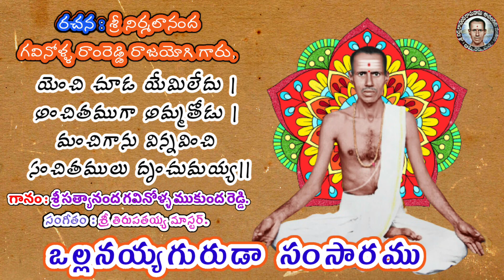ఒల్లనయ్య గురుడా సంసారము